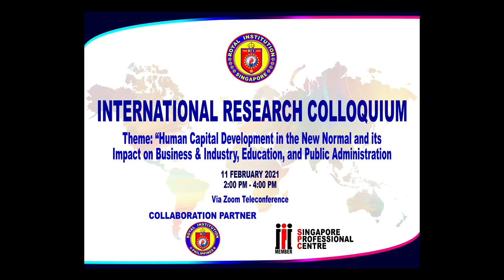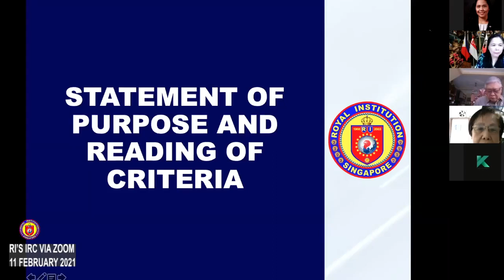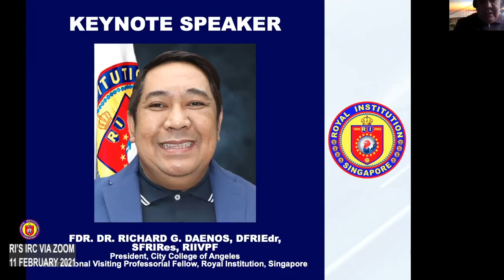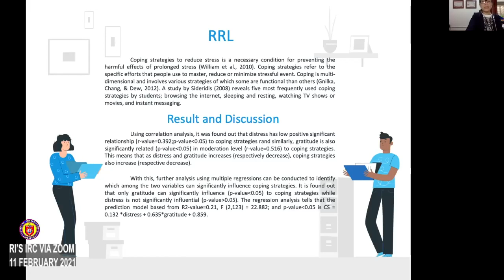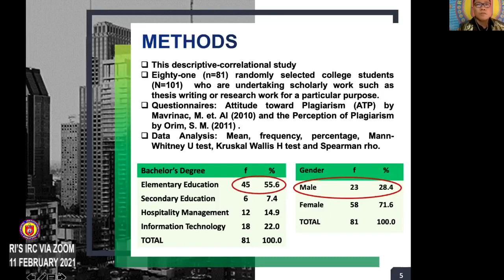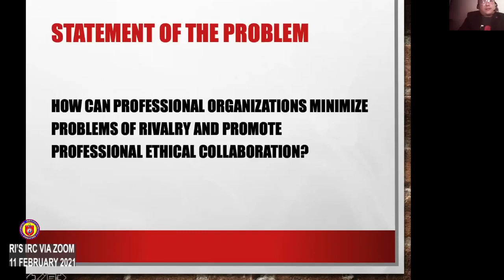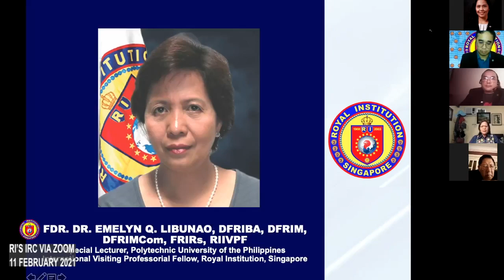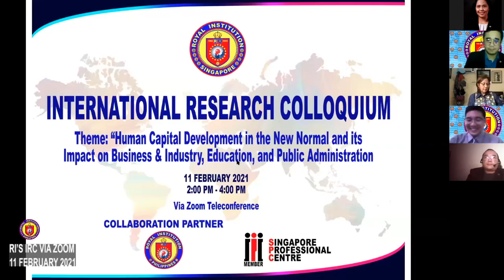7th International Research Colloquium - Royal Institution | February 11, 2021